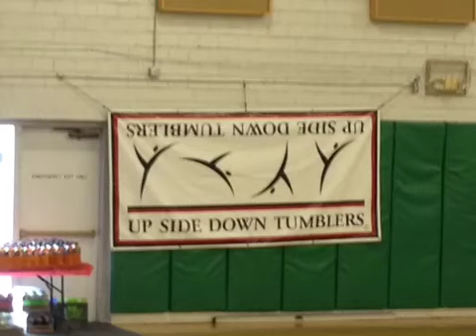Up side Down Tumblers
My granddaughter doing good job